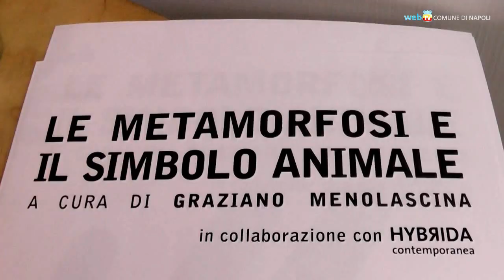Mostruose metamorfosi allo Spazio Nea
Arte contemporanea a Napoli: quattordici artisti dello scenario internazionale si cimentano sul tema della mutazione. La mostra «La metamorfosi e il simbolo animale» può essere visitata fino al 15 aprile.